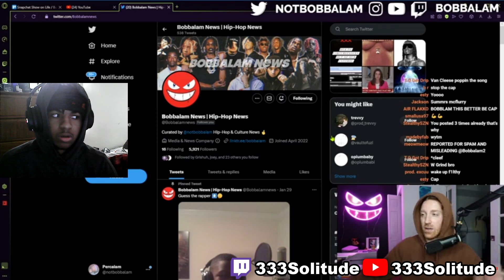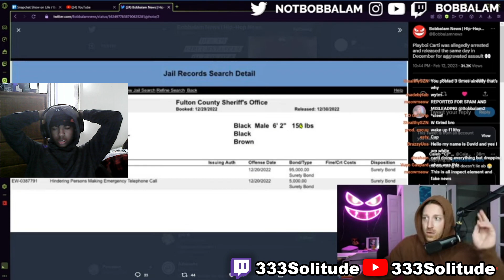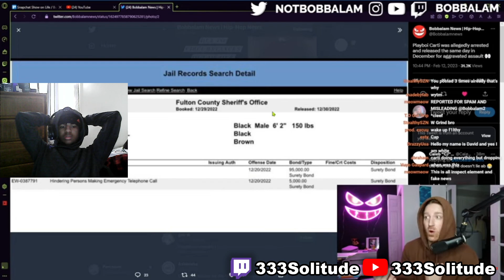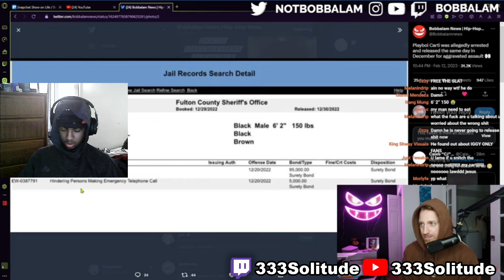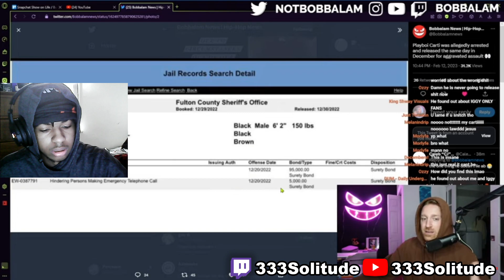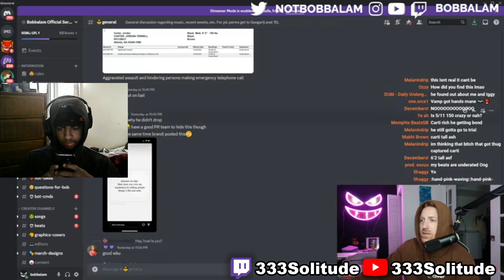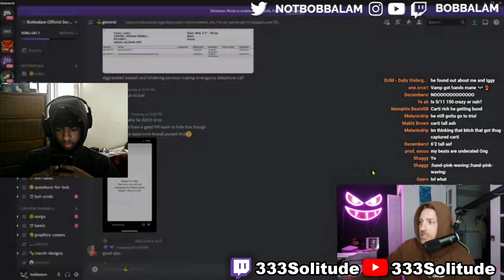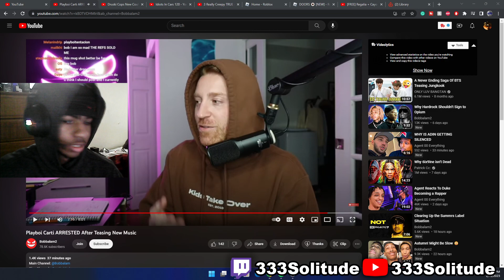AINT NO WAY..... Playboi Carti ARRESTED After Teasing New Music